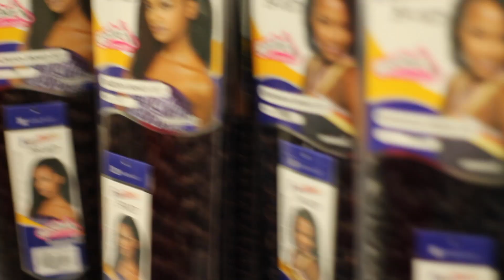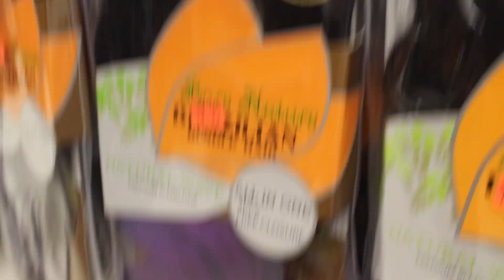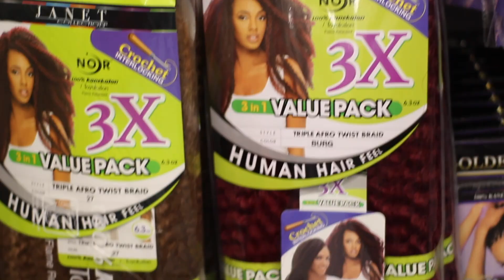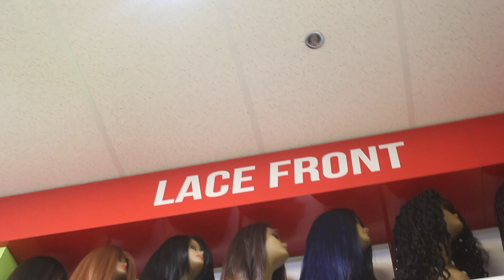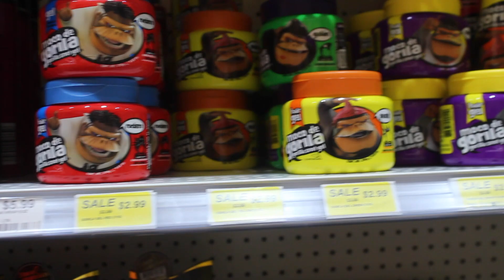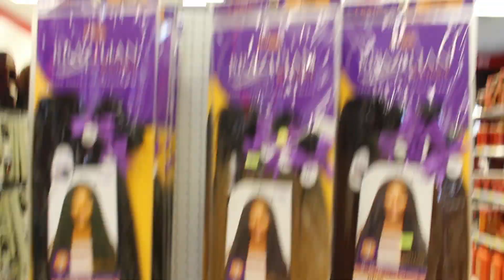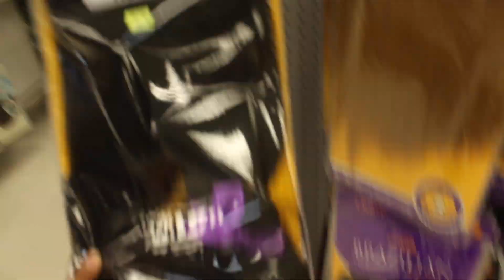Come Beauty Supply Store Shopping With Me! | Annesha Adams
Here is a Beauty Supply Store Vlog! I show you beauty supply store wigs, hair, closures etc. This is basically a real-life Beauty supply store haul!

xo,
Annesha!